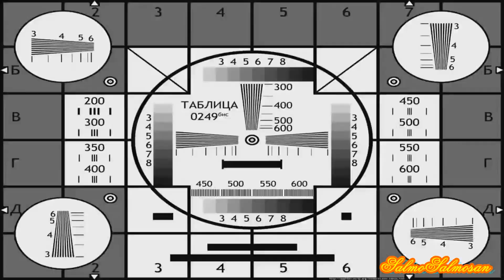Ловля певчих птиц - Северный ветер И ПУШ. щеглы, зеленушки, чижи,